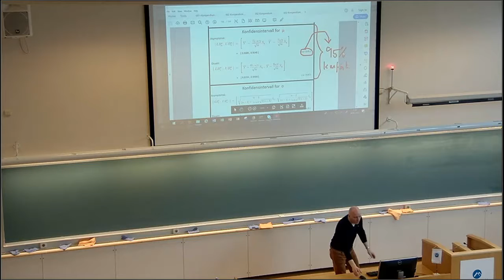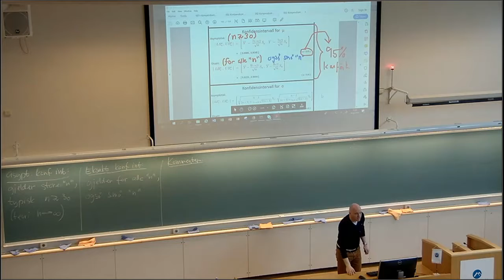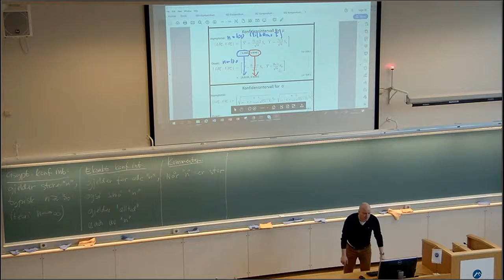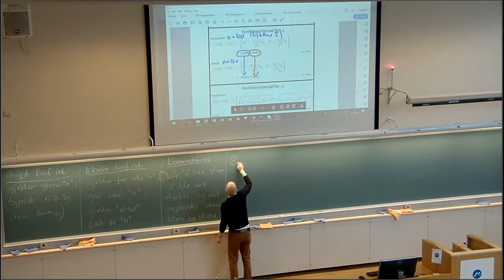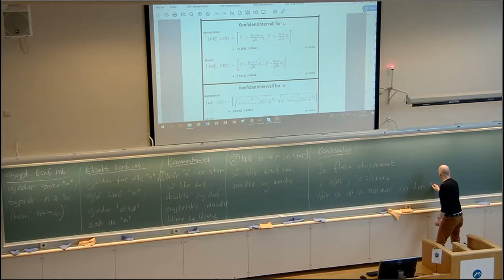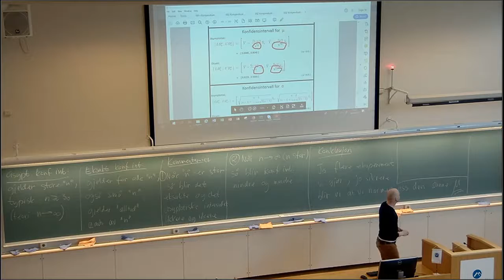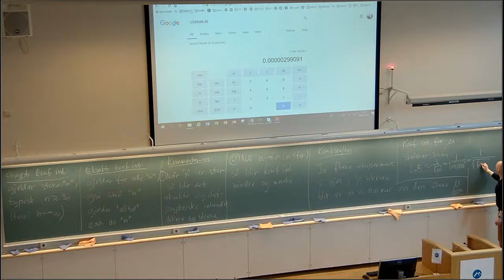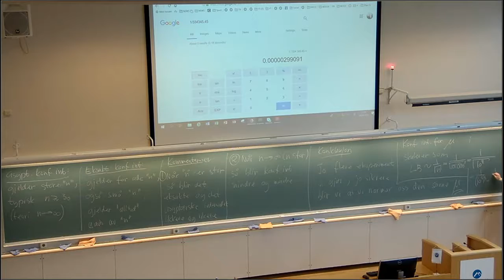608c Oversikt del 3